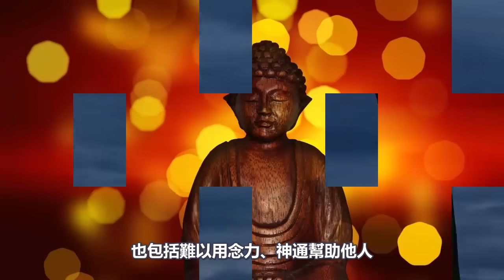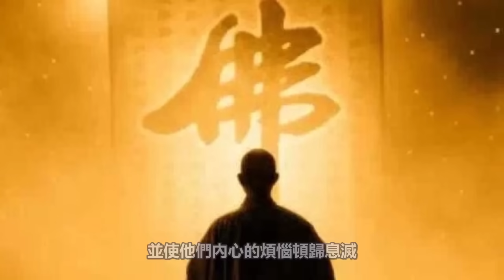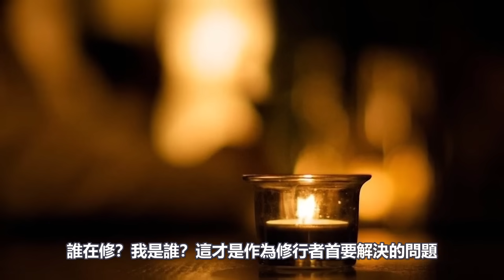你知道嗎？一旦“開悟”，你身上會有5個“脫胎換骨”的變化！